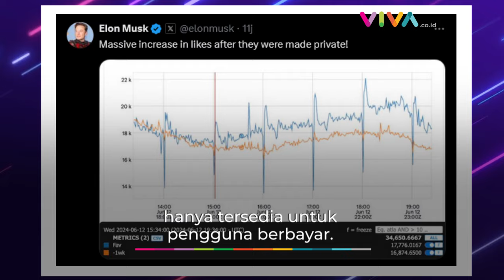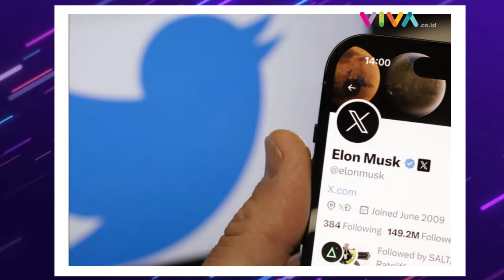X Sembunyikan Fitur 'Like', Penyuka Konten Sensitif Diuntungkan?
Tim teknik X mengatakan pengguna masih dapat melihat like mereka sendiri, namun orang lain tidak dapat melihatnya.

[DRP-DA] {INT}

Reporter : -
Kontributor : -